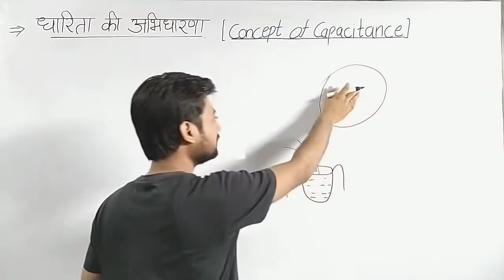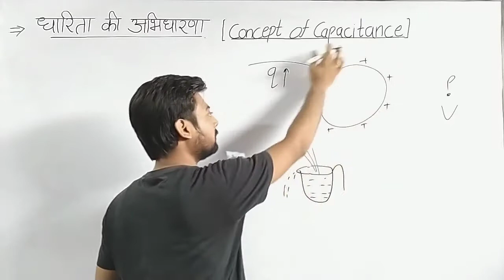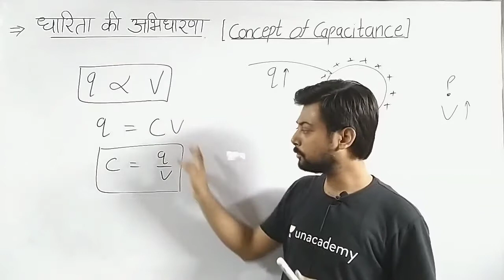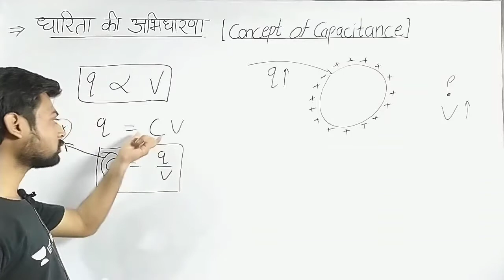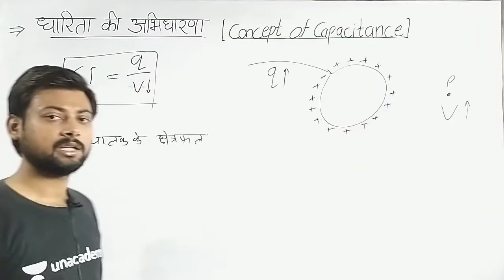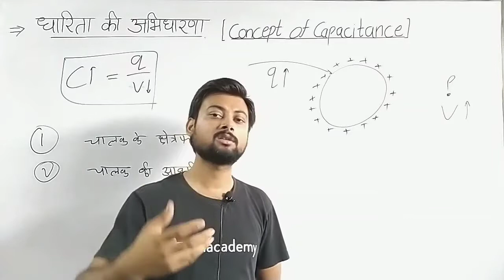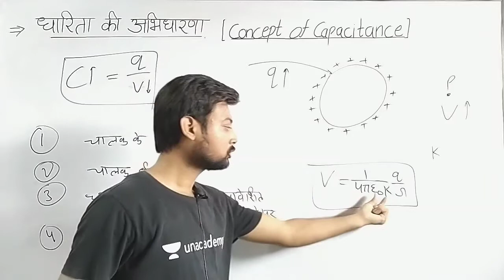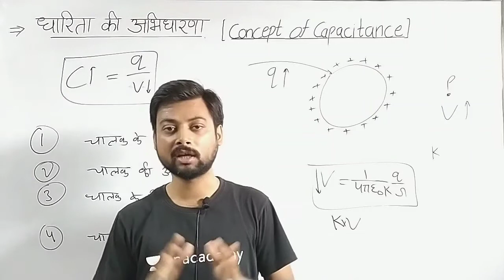C2 L13- चालक की विधुत धारिता | Electric Capacitance of Conductor in Hindi | NCERT Class12 Physics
C2 L13- चालक की विधुत धारिता | Electric Capacitance of Conductor in Hindi |  NCERT Class12 Physics | CLS STUDY

Class - 12
Subject - Physics (part-1)
Chapter - 02 ( स्थिरवैधुत विभव तथा धारिता  )

Based on NCERT Pattern

😊ABOUT:-

I have discussed in this video 👇
चालक की विधुत धारिता
Electric Capacitance of Conductor

These topics were also Discussed on our Channel  👇👇👇👇

परावैद्युत पर प्रेरित आवेश का सूत्र
induced charge on dielectric in a capacitor

विधुत ध्रुवण तथा विधुत प्रवृत्ति
Electric Polarisation and Electric Susceptibility

परावैधुत तथा परावैधुतांक
Dielectric and Dielectric constant

समविभव पृष्ठ
Equipotential Surface

आवेशित खोखले गोले के कारण विभव
 Electric Potential due to Charged Spherical shell

समान आवेशित अचालक गोले के कारण विद्युत विभव  Electric Potential due to non conducting sphere

विद्युत क्षेत्र की तीव्रता तथा विभवान्तर / विभव में सम्बन्ध
Relation between electric field and Potential difference / Potential

विद्युत क्षेत्र में विद्युत द्विध्रुव की स्थितिज ऊर्जा
Potential Energy of Electric Dipole in Uniform Electric Field in Hindi

विद्युत स्थितिज ऊर्जा
(Electric Potential Energy)
/ Electric Potential Energy of multiple Charges

Electric Potential Energy of system of Charges in Hindi
अवेशो के निकाय की विद्युत स्थितिज ऊर्जा

विद्युत द्विध्रुव के कारण विद्युत विभव
Electric Field due to an Electric Dipole in Hindi

बिन्दु आवेश के कारण विद्युत विभव तथा विभवान्तर
Electric Potential due to Point Charge in Hindi

वैधुत विभव तथा विभवान्तर
Electric Potential and Potential difference in Hindi

vidhut dharita
चालक की धारिता
chalak ki dharita
pravaidhut
pravaidhutank